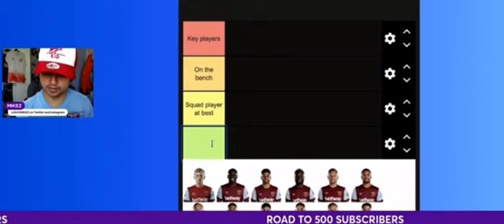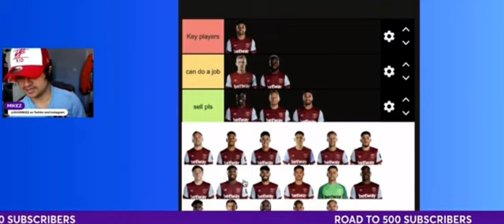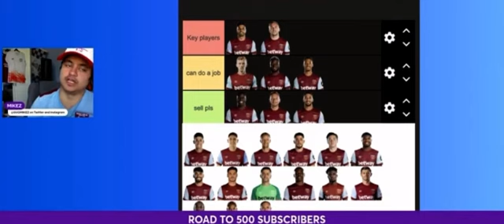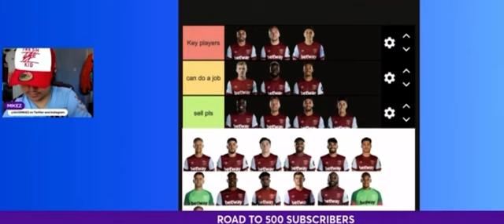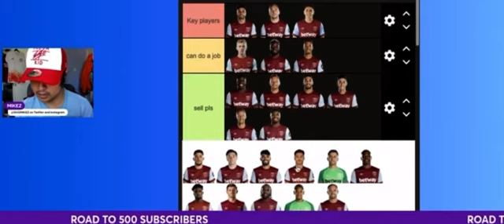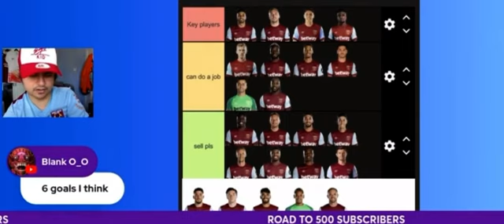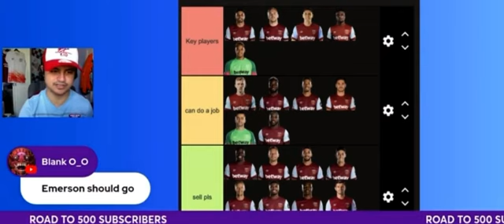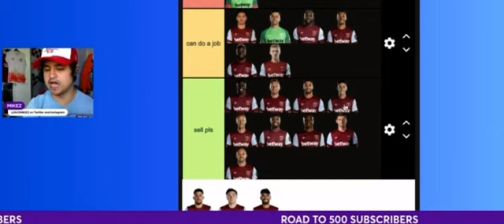WHO SURVIVES THE LOPETEGUI REBUILD AT WEST HAM?